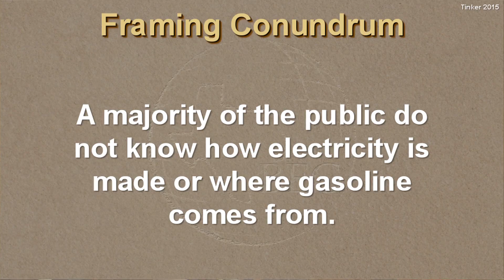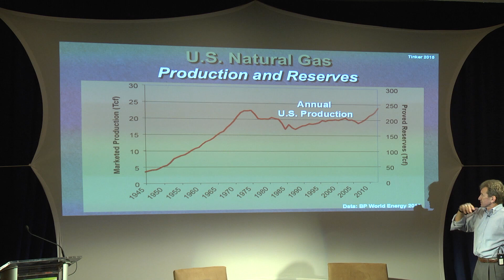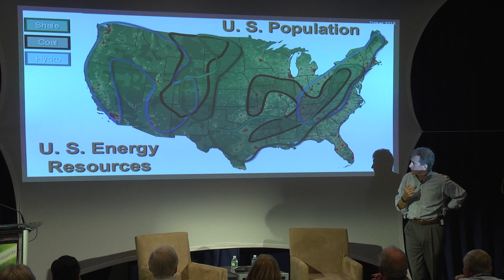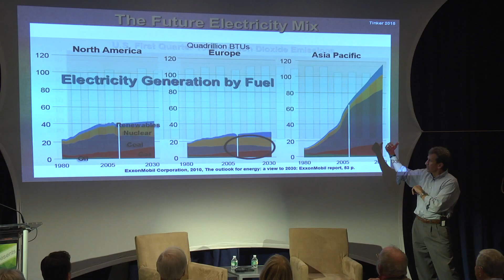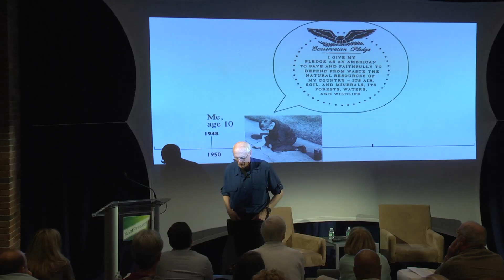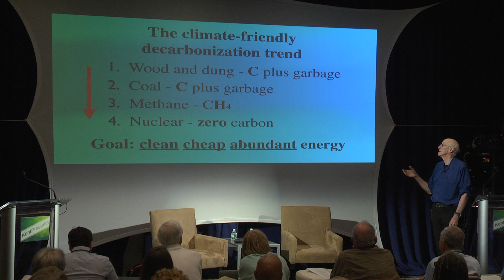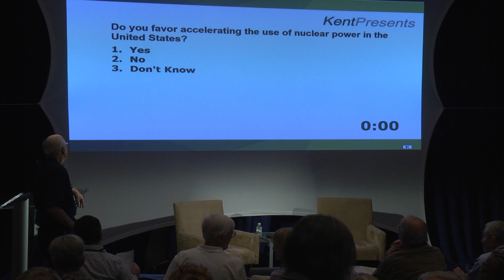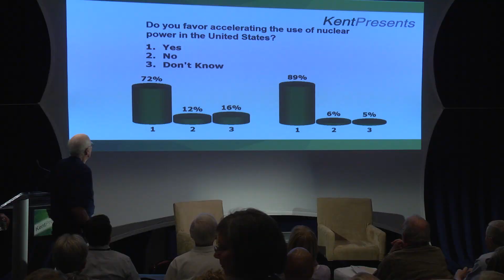Demystifying Energy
Scott Tinker, State Geologist of Texas and Stewart Brand, founder of Whole Earth Catalog discuss the innovations in sustainable energy and answer some questions about this complex field.